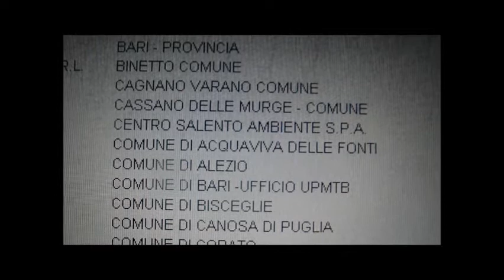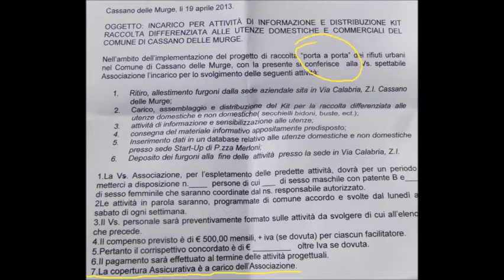Raccolta differenziata e campagna di comunicazione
La raccolta dei rifiuti porta a porta non parte oggi, ma il 13 maggio. La macchina organizzativa ha subito «rallentamenti a causa della contingenza economica del momento», cioè in pratica le aziende che producono i cassonetti, a causa della crisi, hanno dovuto licenziare gli operai che producono i cassonetti e dunque la contestuale vendita dei cassonetti ha subito rallentamenti.

Prima dell'inizio del servizio di raccolta però era prevista una campagna di comunicazione, campagna che ad oggi consta di due manifesti dai titoli inequivocabili: 'Manca poco' e 'L'ora della differenziata è arrivata'; questo è quanto ha prodotto l'amministrazione comunale. Invece, come da capitolato, l'Ati Tra.de.co. - Murgia Servizi Ecologici doveva occuparsi della campagna di sensibilizzazione e informazione: in effetti l'Ati ha affidato questo lavoro alla società Achabmed Srl di San Giorgio del Sannio, in provincia di Benevento, che ha deciso di dare direttamente l'incarico a 20 ragazzi e ragazzi, che si occuperanno della distribuzione del kit per la raccolta differenziata, oltre che spiegare ai cittadini le minuzie del servizio di raccolta, per cui sono stati formati in apposito corso di formazione.

Il tempo stringe, nessun bando e nomina diretta
Ma se il tempo è tiranno per la vicenda dei facilitatori, lo stesso non si può dire per le guardie ambientali volontarie, che a differenza dei "cugini" facilitatori non riceveranno alcun compenso. In questo caso la vicenda è stata direttamente gestita dal Comune, che ha potuto pertanto liberamente decidere le modalità d'individuazione dei soggetti. La funzione di questi volontari sarà di vigilare, senza nessun poter di polizia giudiziaria, che vengano rispettate le prerogative del conferimento dei rifiuti: in concreto se un volontario vedrà un cittadino gettare un sacchetto fuori posto o fuori orario dovrà contattare gli agenti della Polizia municipale, che, una volta giunti sul posto, potranno elevare la sanzione pecuniaria del caso, con il rischio che il "reo" possa successivamente rivalersi sul volontario "guardone". In sostanza l'opera di questi volontari non è diversa da quella che ogni cittadino dovrebbe già fare e che in pochissimi fanno, poiché la maggioranza resta comunque fedele al detto 'chi si fa i fatti suoi campa cent'anni'.

Con la crisi tutto rallenta, anche il nuovo servizio porta a porta: la vicenda dei facilitatori però è sintomatica di come il problema occupazionale sia sentito dall'amministrazione comunale, la quale, anziché concedere alla società incaricata Achabmed Srl di scegliere ragazzi e ragazze soci di associazioni (e anche non soci), poteva "suggerire" alla società di attingere ai nominativi di disoccupati e inoccupati iscritti nelle liste di collocamento del Comune di Cassano delle Murge e scegliere tra questi soggetti quelli rispondenti ai requisiti richiesti. Invece la scelta delle associazioni, oltre a rendere nebulosa e contorta la faccenda, ha anche comportato la defezione di alcuni ragazzi che dopo il corso hanno fanno dietrofront, per motivi differenti, lasciando il gruppo dei fantastici 20 quasi sguarnito dei patentati necessari per svolgere il servizio di distribuzione.